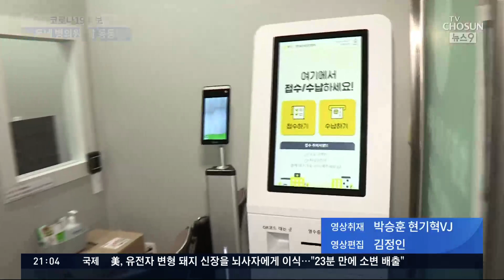동네 병의원서 진찰·검사…현장선 "확진자와 동선 분리 안돼"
앞서 보신 4개 지역은 발등에 불이 떨어졌습니다. 동네 병의원의 호흡기 클리닉에서 확진판정을 받으면 곧바로 진료를 받아야 하는데, 일반 환자와의 동선 분리가 무엇보다 큰 문제입니다. 그리고 이 사실 자체가 너무 늦게 통보되는 바람에 동네 의원들이 큰 혼란을 겪고 있습니다.